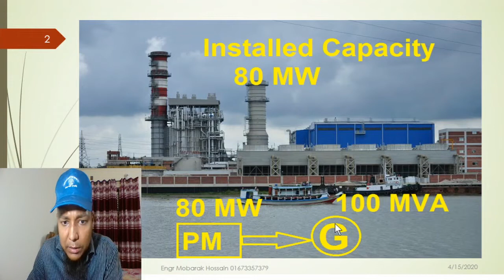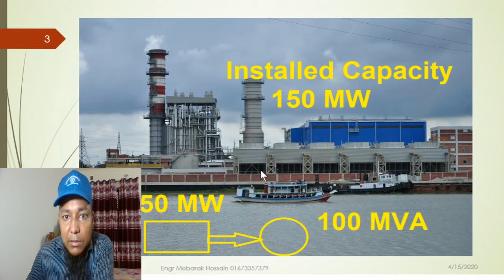(Generation of E.P , 5th Semester by Engr Mobarak Hossain)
Basic question but important